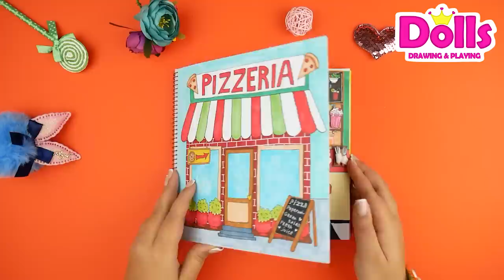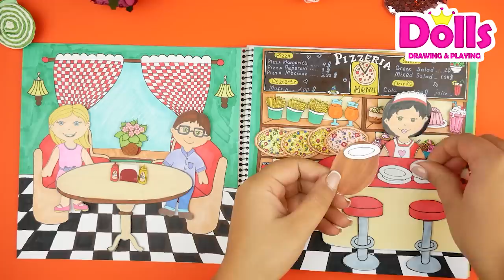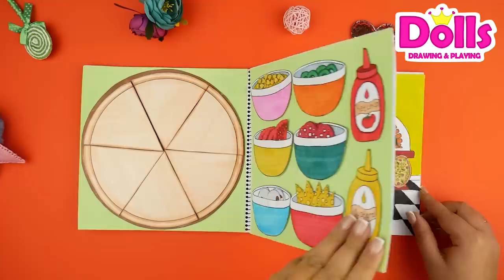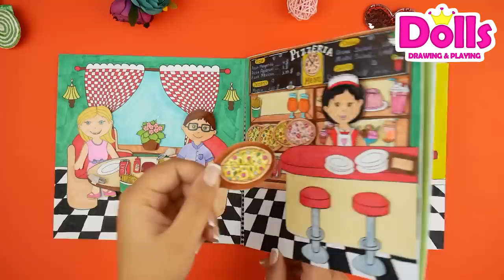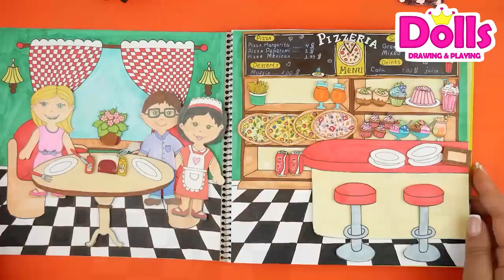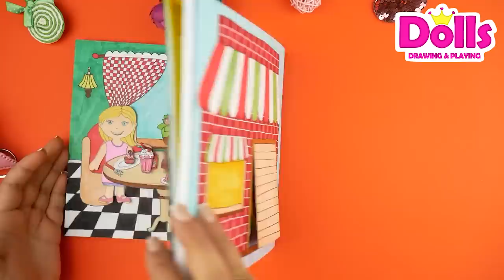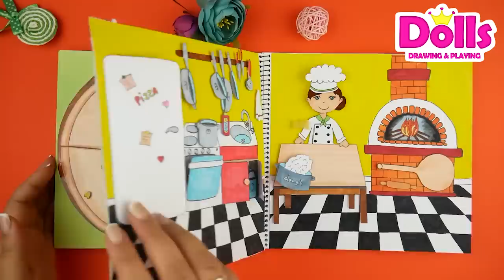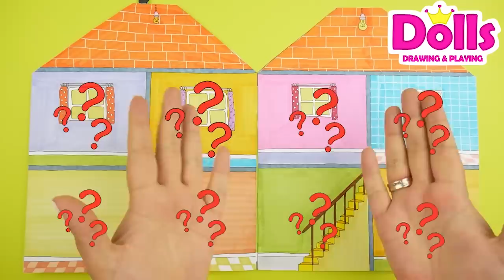PIZZERIA QUIET BOOK IDEAS DRAWING PAPER DOLLS & DOLLHOUSE